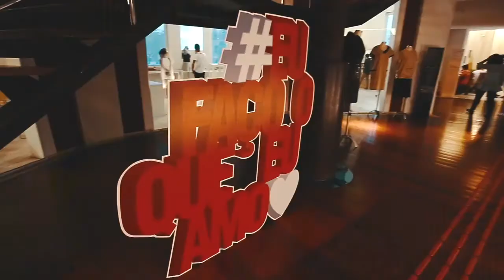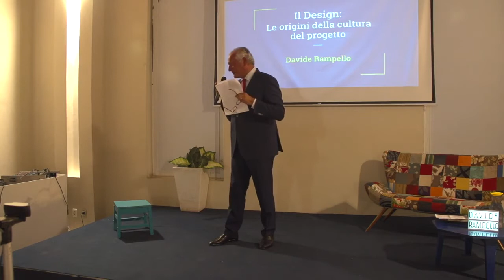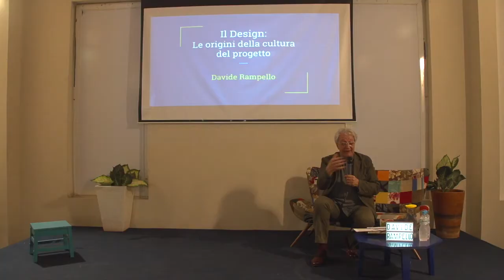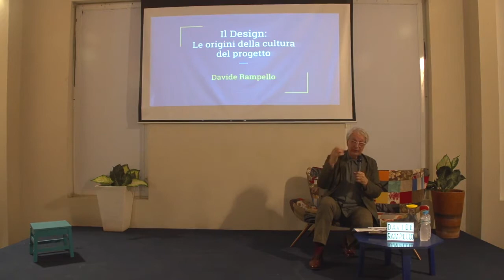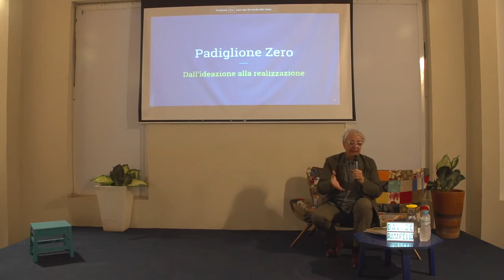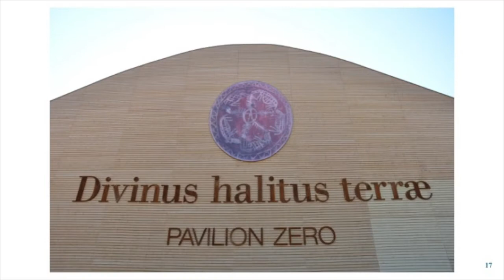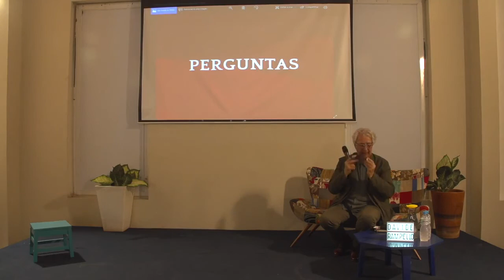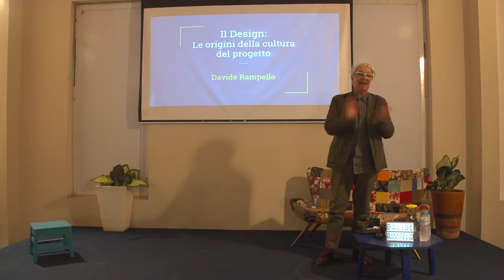Arquivo IED Rio | Masterclass IED - Davide Rampello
Este vídeo faz parte do arquivo do IED Rio e está sendo republicado no Youtube do IED Brasil, as informações apresentadas no vídeo podem estar desatualizadas.